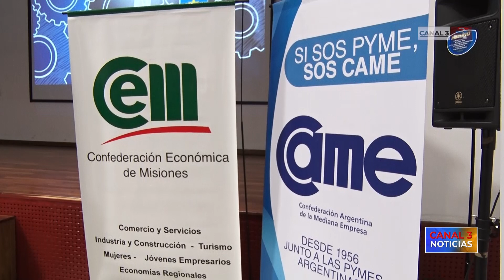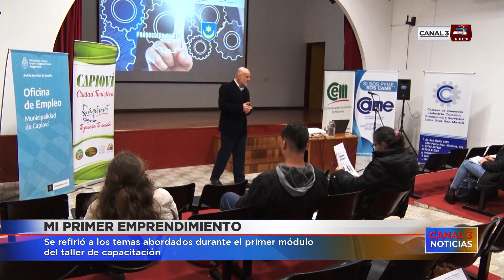Emprendedores de Capioví participaron del Taller sobre gestión de proyectos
La capacitación fue organizada por la Cámara de Comercio, Industria, Turismo, Producción y Servicios Libertador General San Martín en conjunto con la Oficina de Empleo de Capioví. El objetivo es brindar conocimientos sobre técnicas de marketing, planes de negocio, posibles líneas de crédito, entre otras herramientas a quienes deseen iniciar un emprendimiento o formalizar un proyecto.